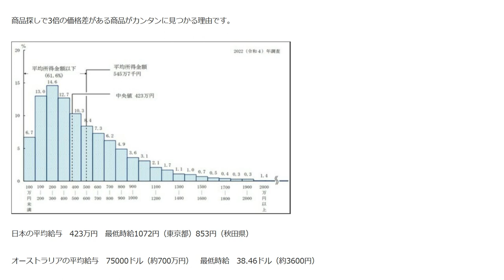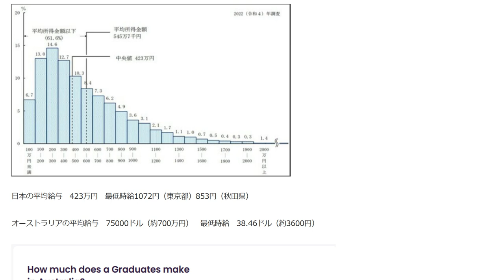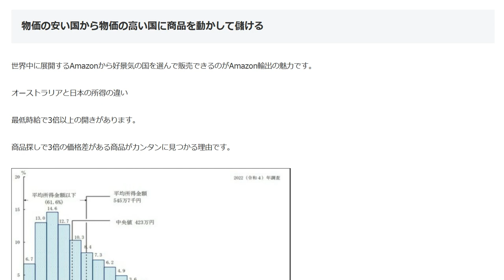オーストラリアと日本の所得の違い最低時給で3倍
1日10分で月10万円を稼ぐ! Amazon輸出ビジネスがわかる本(2013/11/22)